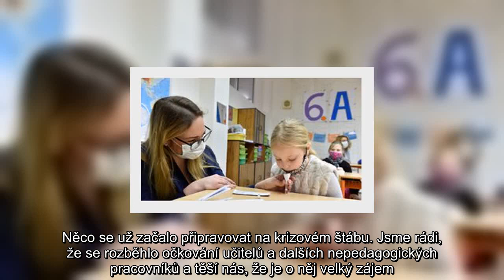✅ S návratem dětí do škol počítám po Velikonocích, míní odborář Dobšík. A co úřední maturita?